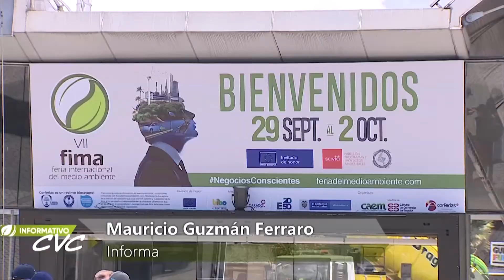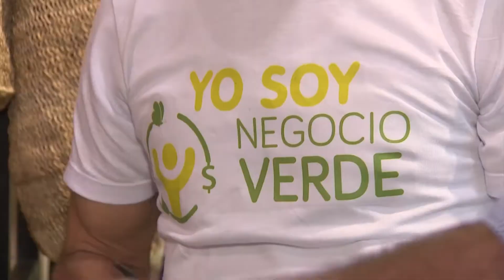EL VALLE SE LUCIÓ EN FIMA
Los negocios verdes, la restauración de los bosques, el cuidado del agua, la flora y fauna además de la reactivación económica, a través de la conservación, fueron parte de la muestra que la CVC llevó a la Feria Internacional del Medio Ambiente, Fima
… Sin duda el Valle del Cauca quedó más que bien representado, no solo por el tamaño y variedad de su estand, sino por todas las experiencias que presentó a sus asistentes.